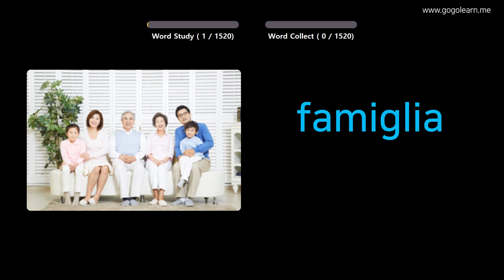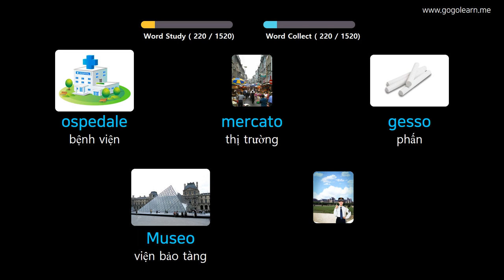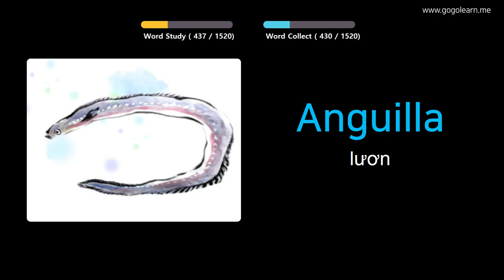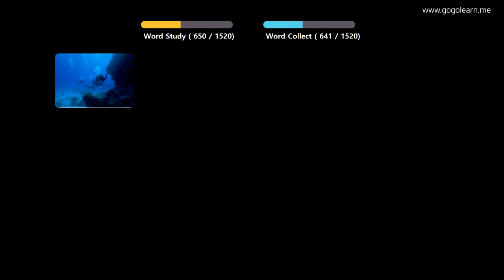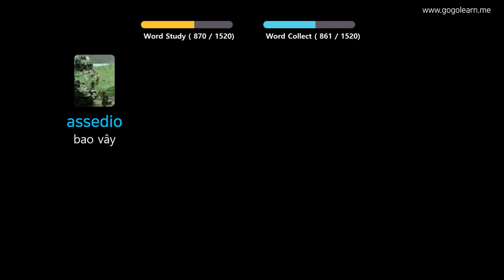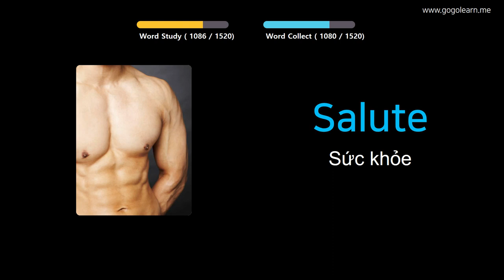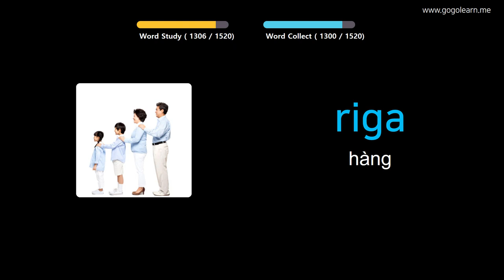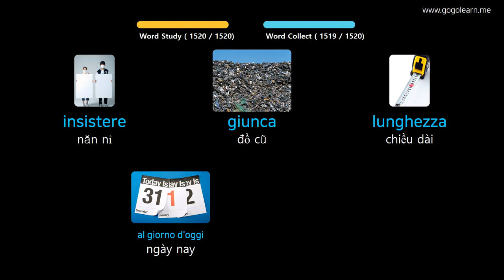Học Tiếng Italia Qua Hình Ảnh |Từ Vựng Tiếng Ý Căn Bản | Golearn